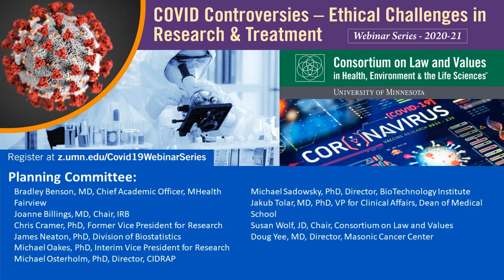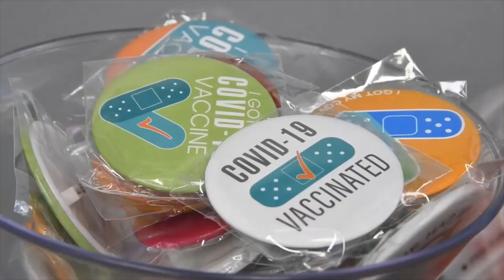COVID Controversies Webinar: Should Colleges and Universities Mandate Vaccination for COVID-19?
This webinar originally streamed live on Friday, July 23, 2021.

Panelists are:
- Lawrence O. Gostin, JD, Director, O’Neill Institute for National and Global Health Law, Georgetown University
- Michael T. Osterholm, PhD, MPH, Director, Center for Infectious Disease Research and Policy (CIDRAP), University of Minnesota
- Stephen B. Thomas, PhD, Director, Center for Health Equity, University of Maryland

Moderated by:
- Susan M. Wolf, JD, Chair, Consortium on Law and Values in Health, Environment & the Life Sciences, University of Minnesota

This webinar was presented as part of the Consortium on Law and Values webinar series "COVID Controversies: Ethical Challenges in Research & Treatment."